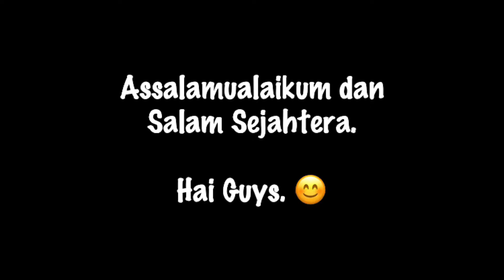Wajib Tengok !!! Beautiful Sunset l Matahari terbenam di Langkawi Malaysia (PART 2) - EP l#17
Wajib Tengok !!! Beautiful Sunset l Matahari terbenam di Langkawi Malaysia. Cantik Guys.. Video dan Gambar diambil pada Awal Tahun 2020.